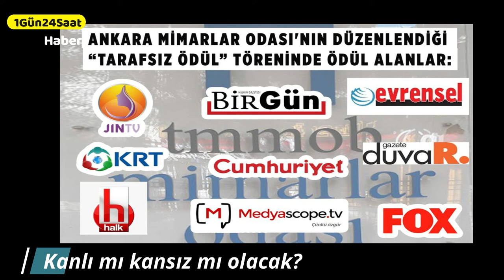Kanlı mı kansız mı olacak? Ersin Ramoğlu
Amerika ve CHP'den Karanlık Senaryolar...
ABD ve CHP kanadından tuhaf açıklamalar geliyor...
Foreign Policy dergisinde bir yazı yazan Steve A Cook, Reis'in sağlığı ile ilgili spekülatif laflar etti.
Neyse ki Başkan'ın sağlığı yerinde...
Belki de bu senaryolar, Erdoğan'a yapılacak komploların habercisidir. FETÖ'nün kaçak elemanları Ankara kulislerinde bu senaryoları konuşuyor.
Örgütün en tehlikeli bölümü bu uyuyan hücreleridir. FETÖ ne zaman talimat verirse uyanır ve aldıkları emri yerine getirirler.
Hepsi bu şekilde programlanmış birer mankurttur...
Bu hücreleri etkisizleştirmeden FETÖ' nün eylemleri bitmez!
15 Temmuz'da örgüt devleti ele geçirmek için kanlı bir darbe yaptı.
Kemal Kılıçdaroğlu, katil FETÖ'cüleri affedeceğini söylüyor. Herif FETÖ'cüleri serbest bırakarak iktidar olmayı umuyor.
Sözün kısası 'Millet İttifakı' emperyal güçlerin taşeronudur... Suriye'deki PKK-PYD benzeri ABD taşeronu bunlar.

CHP Toplumun Fay Hatlarıyla Oynuyor Halkın oylarıyla iktidara gelemeyeceğini bilen Bay Kemal, sürekli toplumun fay hatlarıyla oynuyor.
Geçenlerde yine tuhaf bir açıklama yaptı.
"Sıradan bir iktidar değişimi olmayacak" dedi.
Milletin iradesine ipotek koydu.
24 Haziran öncesi de FETÖ suflesiyle üstü kapalı mesajlar vermişti.
"Haziran ayı kiraz mevsimi, kirazların bol olduğu ay. Hepinize iyi Haziranlar diliyorum" demişti.
Demokrasilerde iktidarın nasıl değişeceği bellidir Kemal Efendi.
İktidarı sandıktan çıkan oylar belirler...
Siz nasıl değiştirmeyi düşünüyorsunuz?
Kanlı mı, kansız mı olacağını da söyle bari.
Velhasıl CHP, memleketin hayrına olan her şeye karşıdır...
Dikkat edin, memleketi kalkındıracak bir tek projeleri yoktur.
BARINAMIYORUZ PROVOKASYONU
18 yıllık AK Parti iktidarında yüzlerce yurt yapıldı. Dünyada kamuya ait en fazla yükseköğretim yurdu Türkiye'dedir.
Buna rağmen CHP, "barınamıyoruz" sözü üzerinden öğrencileri provoke etmeye kalktı.
CHP'li Engin Özkoç ise provokatörlere sahip çıktı. Bu kafa, 1960 ihtilali öncesinde de aynısını yaptı.
"İktidar öğrencileri kıyma makinelerinden geçirip tavuk yemi yapıyor" yalanı da CHP'ye aitti.
27 Mayıs darbesinden önce çıkan öğrenci olaylarının arkasında CHP'li Orhan Birgit vardı.
Birgit itiraflarında, "Öğrencilerin gösteri yapmasını istiyorduk. 'Katiller, diktatörler' diye bağıracak, nümayiş yapacaklardı" demişti.
Dediklerini fazlasıyla yaptılar...

Ayıcı Baryam Müjdat Gezen ile Ötekileştirici Uğur Dündar, AK Parti ve seçmenine hakaretler yağdırdı.
'Geldikleri gibi giderler' "Bunlar Mehter Marşı ile gidecek, biz de İzmir Marşı ile geliriz" dediler.
Müjdat efendi lafı ters tepince 'seçimle giderler' kıvırması yaptı.
Bu iki çapulcu, AK Parti'ye oy veren milyonları düşman ilan etti.
Gezen ve Dündar'ın söylediği sözler, halkı kutuplaştırmaya ve ötekileştirmeye yöneliktir.
Bunlar milletin yarısından fazlasının oyunu almış Erdoğan ve arkadaşlarına 'işgalci' diyor!
Kısacası alçaklıkta zirve yaptılar.
Mimarlar Odası Ödül Töreni Mimarlar odası Fondaş medyadan terör medyasına kadar herkese ödül verdi.
JİN TV, FOX, KRT, TELE 1, HALK TV, Nokta TV, Sol TV, Sözcü, Evrensel, Cumhuriyet, Anka, AFP, Deutsche Welle, Gazete Duvar ve Medyascope...
ABD'nin uşakları, ihanet için birbirleriyle yarışıyor, nokta!

Bu Videolarda dikkatini çekebilir.